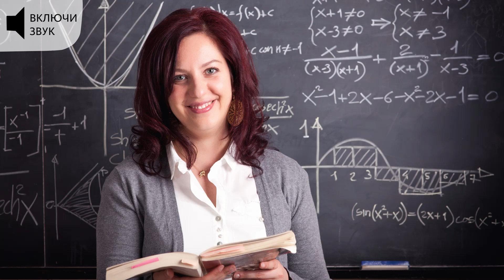ПРАЗДНИК РОССИЙСКИХ МАТЕМАТИКОВ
Всем любителям точных наук привет!😄 У российских математиков появится профессиональный праздник!